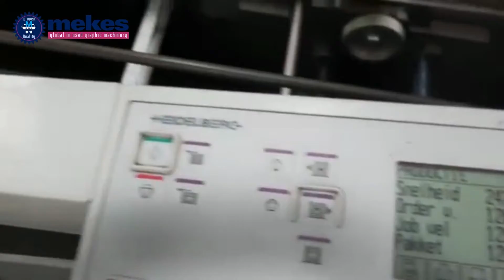6th Folding line delivered to the same customer | MEKES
Recently we delivered the 6th folding line to the same customer in only one year. It looks like we are doing a good job and we have a happy customer!